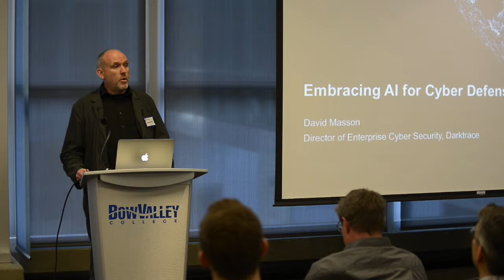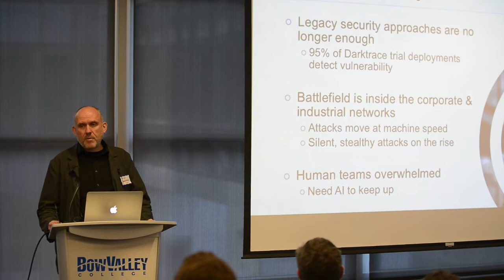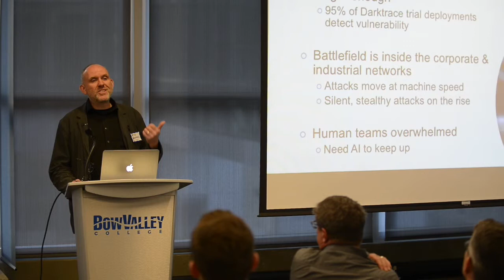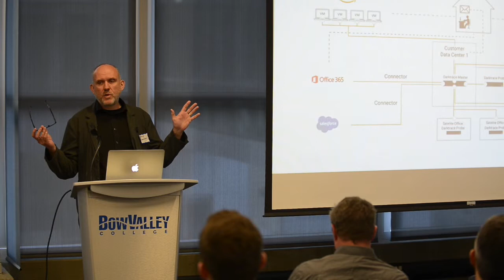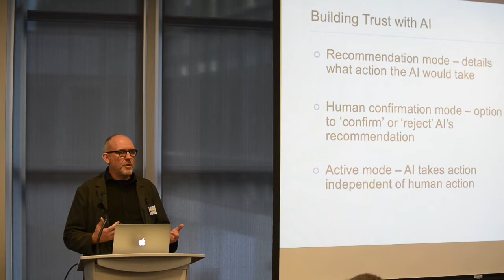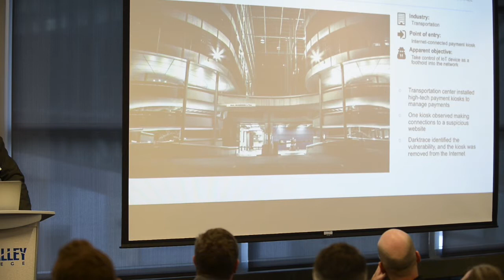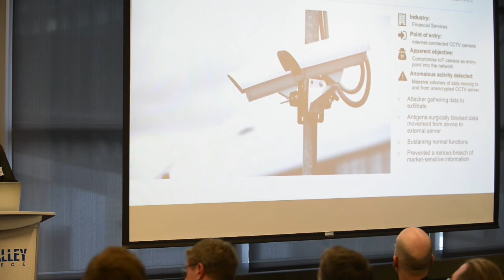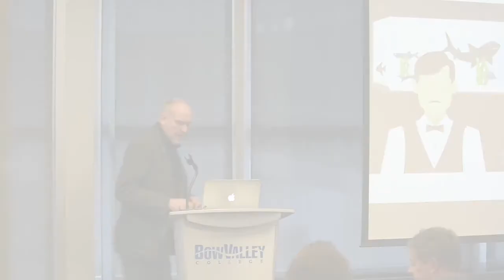Darktrace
Traditional cyber security technologies are blind to unknown threats, but self-learning cyber AI systems detect such novel attacks by spontaneously drawing connections that human programmers can’t see. Darktrace's product continuously refine its defenses by learning ‘on the job’ to differentiate between normal and abnormal behaviour in an enterprise, enabling it to flag even subtly malicious activity. David Masson explains.